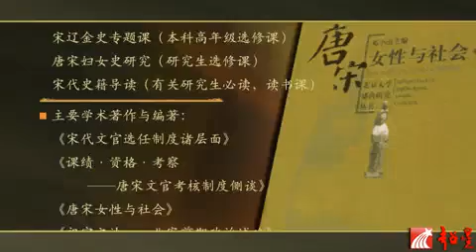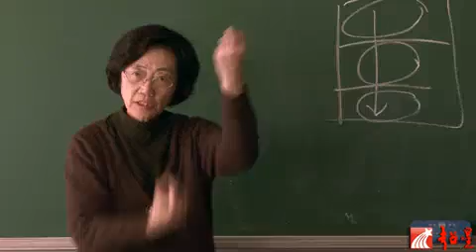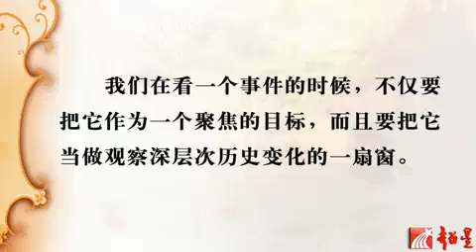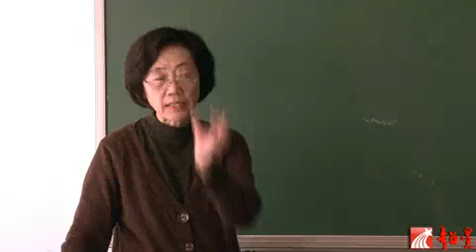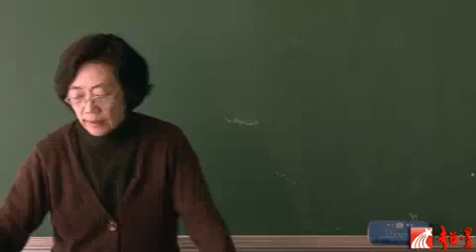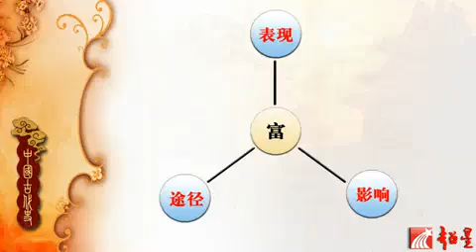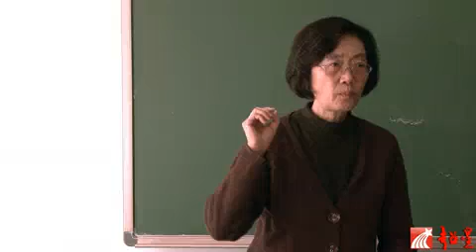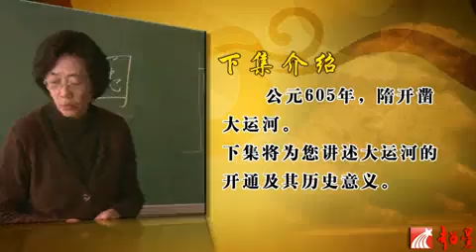3隋朝：大一统帝国的重建（三）